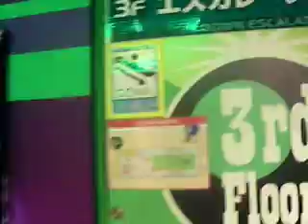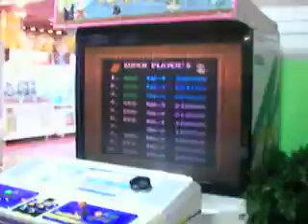Sega Arcade in Shinsaibashi.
A walking tour of Sega's arcade in Shinsaibashi.